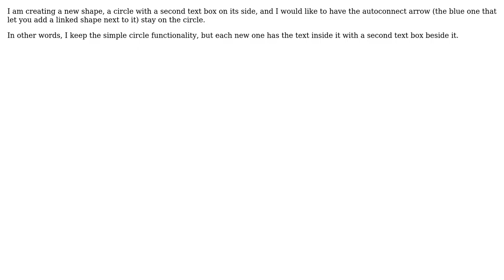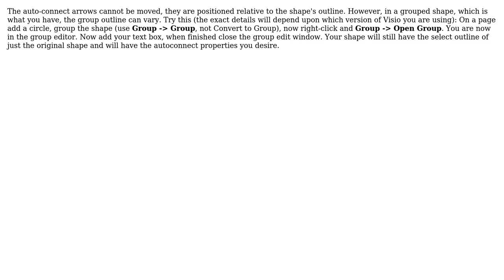How can I move the position of the autoconnect arrow on Microsoft Visio?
With thanks & praise to God, and with thanks to the many people who have made this project possible! | Content (except music & images) licensed under cc by-sa 3.0 | Music | Images & others | With thanks to user Paul Herber user matmat07 and the Stack Exchange Network Trademarks are property of their respective owners. You are responsible for your own actions.